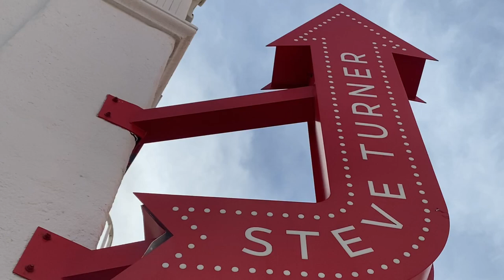HANNAH EPSTEIN AT STEVE TURNER GALLERY